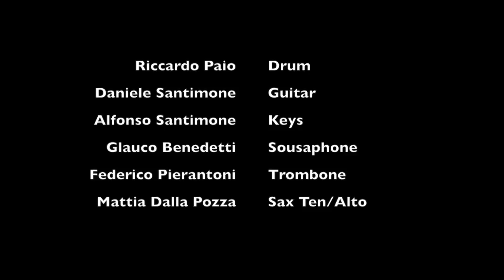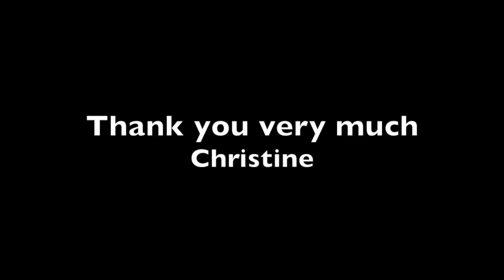Rich Double LIVE in Bern (Swiss)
Rich Double Band

Riccardo Paio Batteria
Daniele Santimone Chitarra
Alfonso Santimone Keys
Mattia Dalla Pozza Sax Ten/Alto
Glauco Benedetti Tuba
Federico Pierantoni trombone